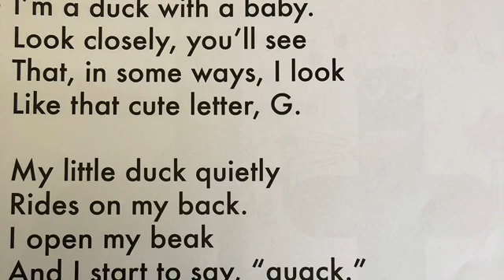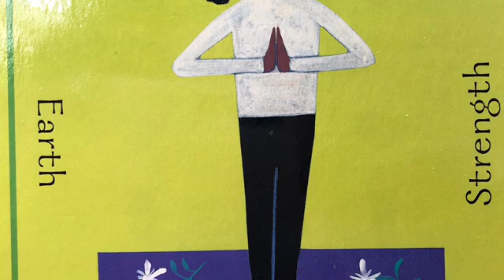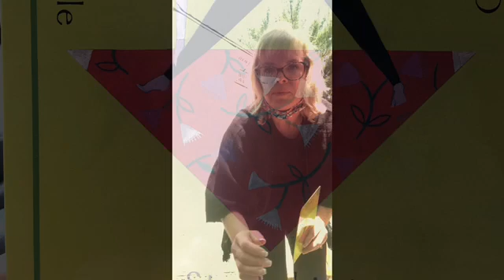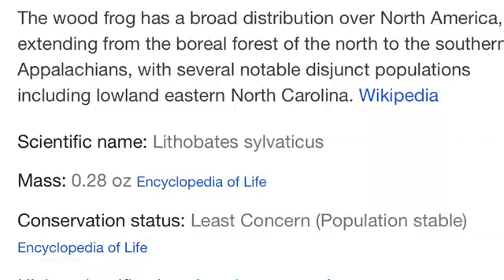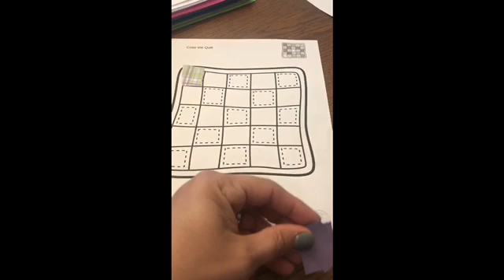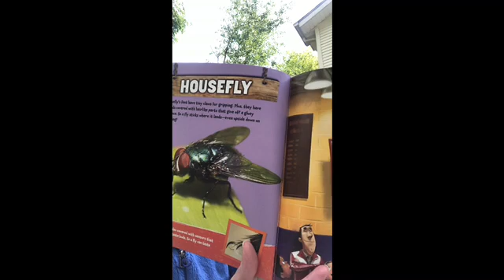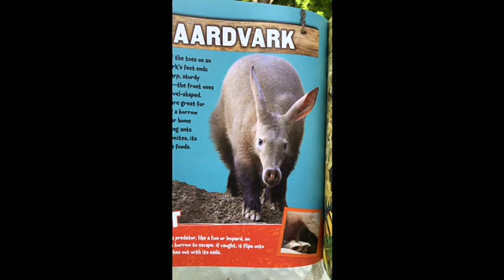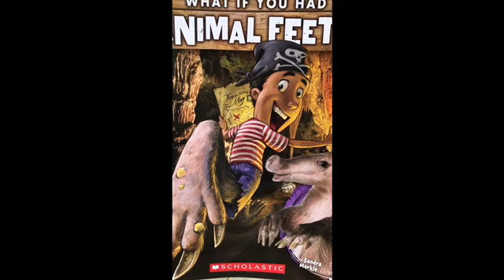Fantastic Friday!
👋 Hello Everyone!

It’s going to be a wonderful Fantastic Friday!🤩🥳

We have a fun video today for you!😊

Today we will go over our “qu” lively letter.🦆

We will have a visit from one of our Nature Kids with a cool backyard find.🐸

We will have another great visit from a new furry friend.🐈‍⬛

We will make our own paper quilt✂️!

We will go a bit of outside yoga 🧘‍♂️….om & 🙏 namaste to all!

Have a super duper weekend friends!👋👍☀️